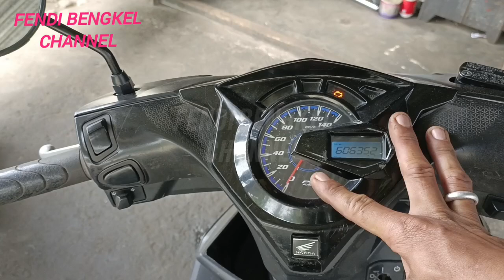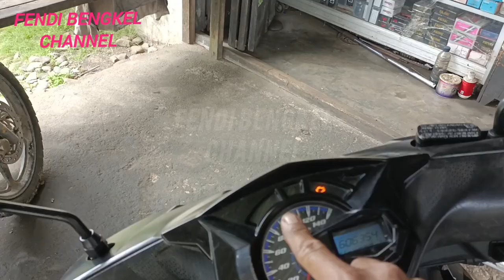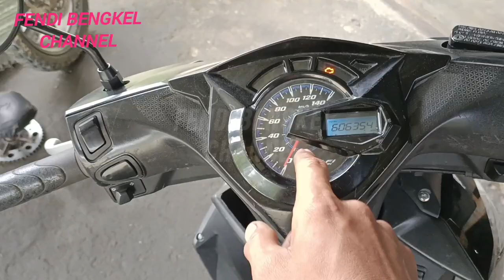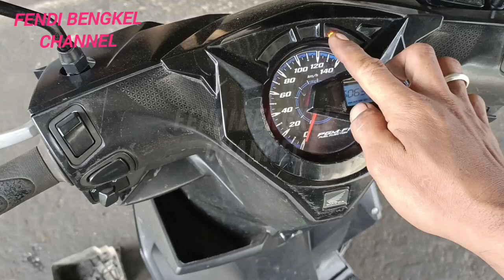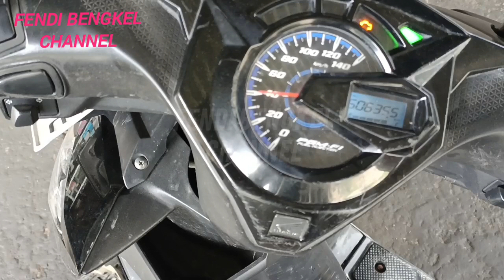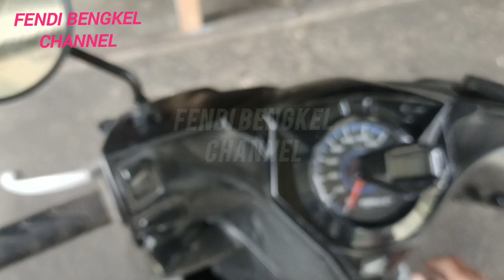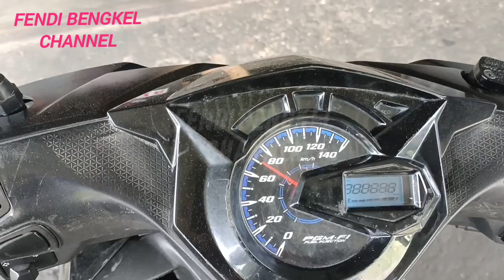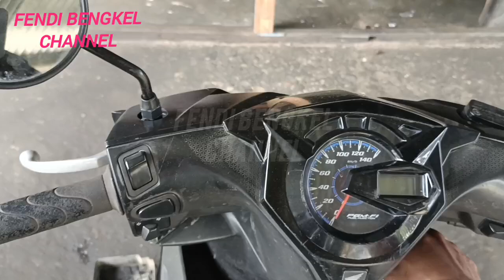beat keluaran terbaru susah hidup & berebet